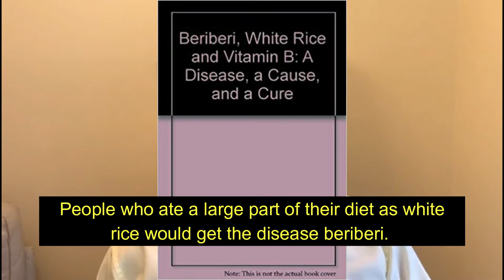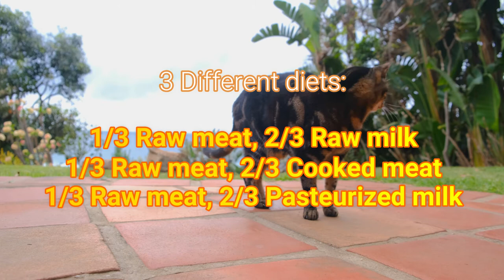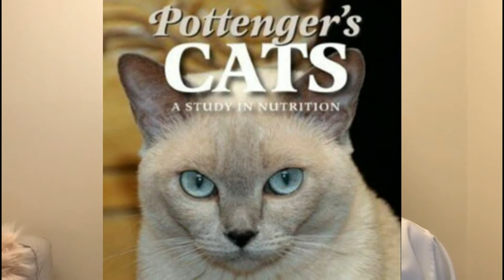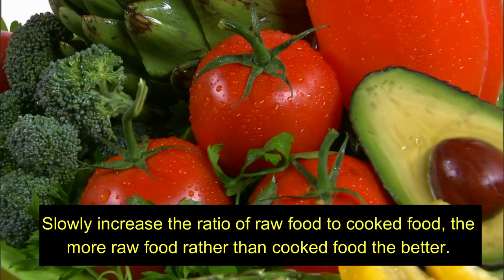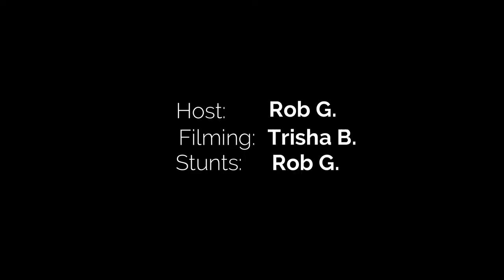HOW TO CURE HEALTH PROBLEMS!! What your doctor doesn't know or refuses to learn will kill you!!!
This video describes how to cure health problems using the body's own internal healing mechanism which can remove disease the same way it heals a broken arm or a cut finger provided you remove what is causing the disease in the first place: namely wrong diet and lifestyle choices. Your doctor doesn't know this or may refuse to learn and this may kill you if you don't know!!